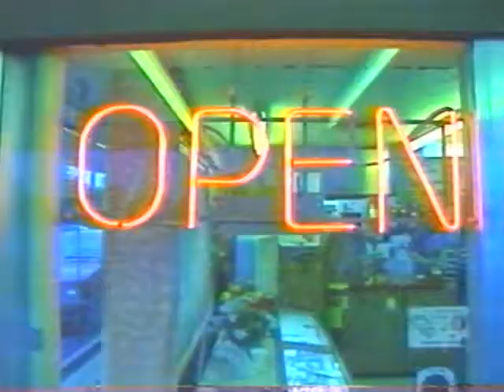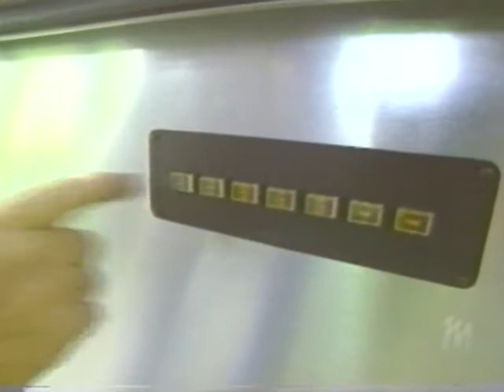Ernest Borgnine Part 2